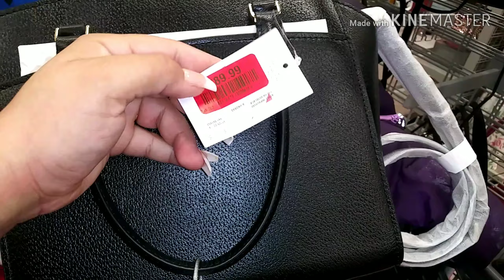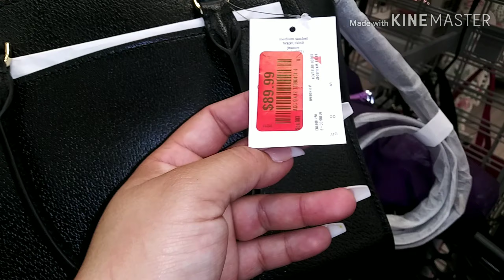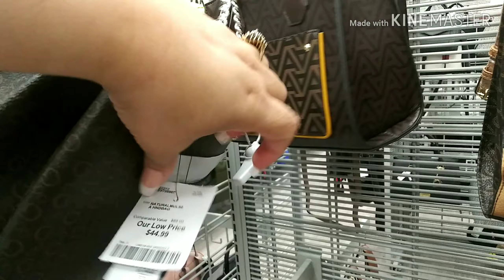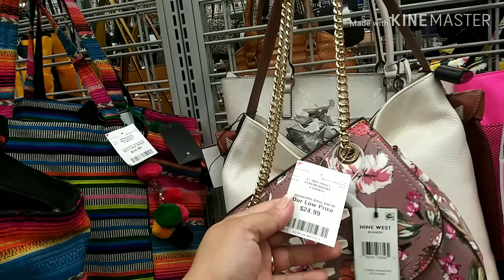ACOMPAÑENME A BURLINGTON BUSCANDO BOLSOS BETSY JHONSON-MICHAEL KORS-JUICE COUTTURE-KATE MORE SPADE 2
2 SI 2 SÚPER SORTEOS
SUERTE A TODOS ☘️ESPERO ALEGRARTE PARA ESTA NAVIDAD Q DIOS TE BENDIGA

* Thank you, my love, for going through my channel, you do not know how much it means to me that GOD bless you and this Christmas grant you your most desired dream that GOD's blessing remains by your side ❤️kisses 😘and thank you

*Gracias amores por pasar por mi canal no saben lo mucho k significa para mi🌹que DIOS los bendiga y en esta navidad les conceda su sueño mas deseado que la bendición de DIOS permanezca a tu lado ❤️besos 😘y gracias